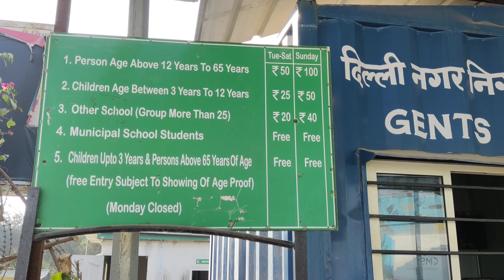waste to wonder park in delhi (ticket price, location,timings,nearest metro)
waste to wonder park in delhi (ticket price, location,timings,nearest metro) wastetowonder wastetowonderdelhi sevenwondersindelhi part